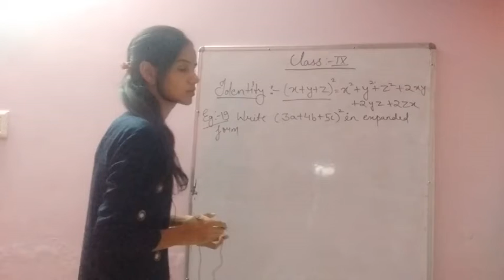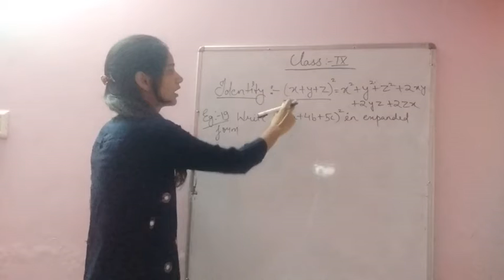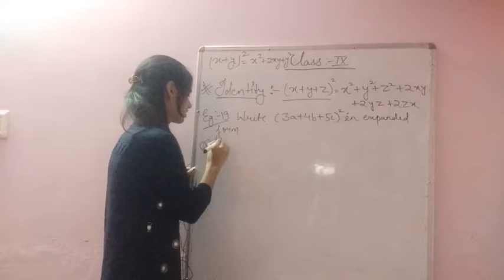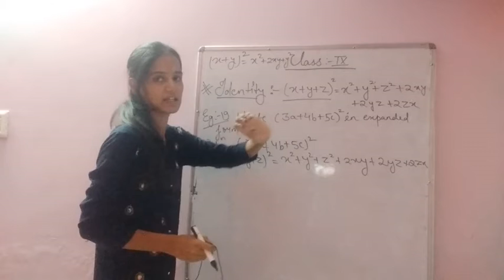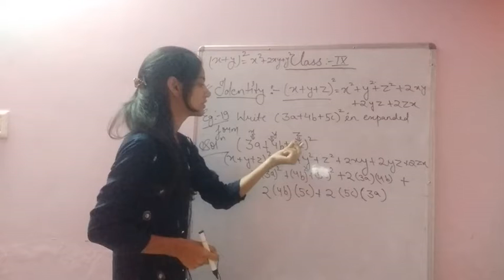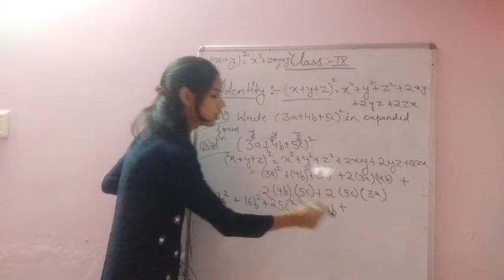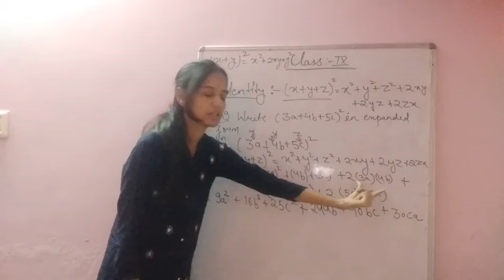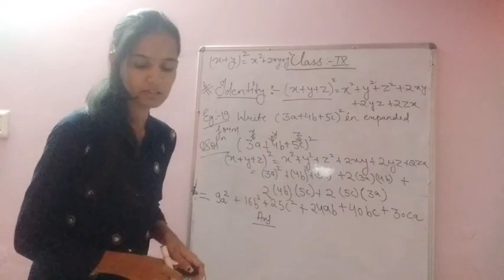Class- 9- Maths- Chapter-2 Polynomial Part- 14 Taught by- Prerna mam